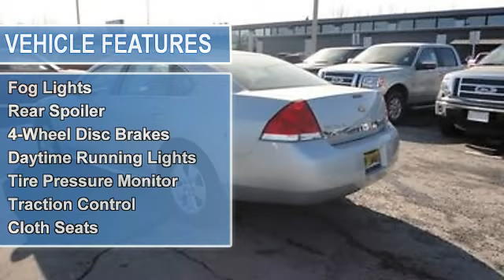2010 Chevrolet Impala - Cals Park -n- Sell - Anchorage, AK 99518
900 E. Dowling Rd

For Sale: 2010 Chevrolet Impala
VIN: 2G1WB5EK1A1194239
Engine: 3.5-Liter 6-Cylinder 211HP
Drivetrain:
Transmission: automatic
Mileage: 25,058
Color: SILVER (exterior)  (interior)

Features:
2010 Chevrolet Impala Sedan. This vehicle features the following equipment: automatic, 3.5-Liter 6-Cylinder 211HP, A M/FM Radio, Air Conditioning, Auto-Dimming Rearview Mirror, Cruise Control, Power Door Locks, Power Mirrors, Power Steering, Power Windows, Rear Window Defroster, Tilt Steering Column, Fog Lights, Rear Spoiler, 4-Wheel Disc Brakes, Daytime Running Lights, Tire Pressure Monitor, Traction Control, Cloth Seats